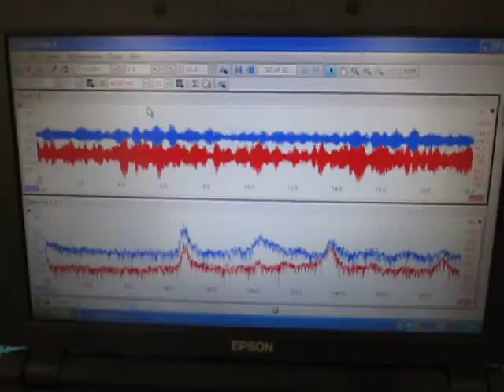４種類の異なる周波数の「超音波振動子」を利用する技術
４種類複数の異なる周波数の「超音波振動子」を利用して

‹参考動画›

　１）パワー洗浄シリーズ（28KHz　300W）
　２）パワー洗浄シリーズ（40KHz　50W）
　３）精密洗浄シリーズ（72KHz　300W）
　４）投込振動子型超音波洗浄機　２００G （38kHz  150W)

３種類の異なる周波数の「超音波振動子」を利用する技術

２種類の異なる「超音波振動子」を同時に照射するシステム